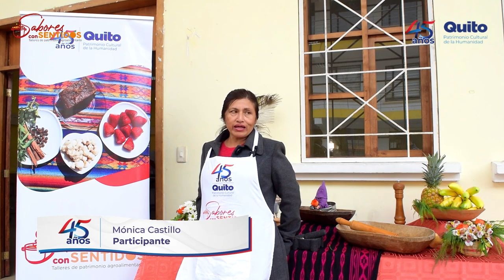Taller 09, Sabores con Sentido: jornada Queseras del medio.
El Instituto Metropolitano de Patrimonio desarrolló 14 talleres de patrimonio agroalimentario, denominados Sabores con Sentidos, en los que se hizo un recorrido por las tradiciones, conocimientos heredados y productos agroalimenticios que forman parte nuestro patrimonio individual y social. Todo esto mediante actividades lúdicas, educativas y la práctica.
Esta iniciativa fue parte de los eventos conmemorativos de los 45 años de declaratoria de Quito como Patrimonio Cultural de la Humanidad. Cada semana llegamos a distintos barrios y parroquias del Distrito Metropolitano.
En la jornada Queseras del medio, que tuvo lugar el sábado 14 de octubre en la parroquia rural de Calacalí, los participantes aprendieron a elaborar sopa de fideo de queso, higos con queso y chocolate acompañado con queso.